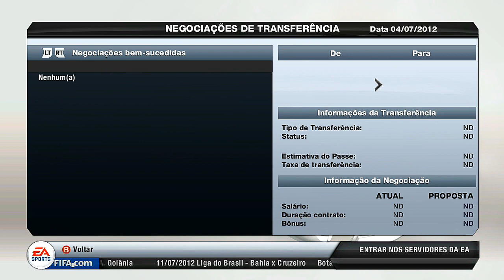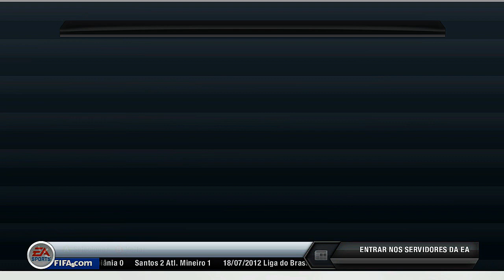Fifa 13 Carreira Manager - EP04 Homem Voleio e Reforço do Real Madrid